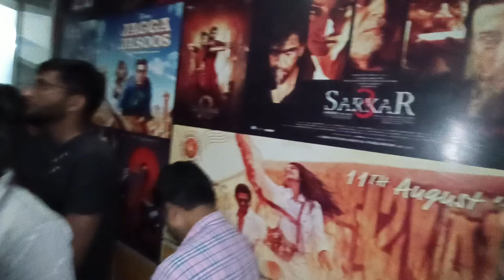Jawan full movie review/Housefull जवान देख कर मजा ही आ गया/सारा जवान का खोला खून||हॉल में मची खलबली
Jawan full movie review poster/ जवान देख कर मजा ही आ गया/ सारा जवान का खोला खून||हॉल में मची खलबली|
Gadar vs OMG movie review in Ranchi jharkhand
gadar2 omg2
full movieomg2
झारखंडी लोग कैसे करते है मॉडलिंग || मेघालय नेपाल मणिपुर से आए रांची। मॉडलिंग करने आदिवासी style में|
bollywood जैसा लगाया गया चमकीला लाइट||रंगारंग कार्यक्रम के साथ हुआ समाप्त आदिवासी मेला||ranchi mela#adiwasimela ranchimela # adiwashi Mela jail more
Ranchi के जेल पार्क में लगा आदिवासी मेला || झारखंड के संस्कृति, डांस और आदिवासी से जुड़ी कुछ रोचक ||
sammelan
mela ranchi# mela ranchi 2022
# mela 2023

Mahuaa ka fool mahuaa ke fayda
Jharkhand vlog
Jamshedpur vlog
Village vlog
Village food
Village life style
Indian village
Village cooking
Nitish and cuisine
jharkhand food
Love marriage cute couple video
e 4 sal bad
Love marriage
Love status
Sunil audiva vloasLove marriage 2022
Sunil gudiya vlogs
Sunil gudiya
Mithun kajal
Nandini
Mampi.rahul
Vijay riya vlogs
Vijay riya
Couple love status
Couple kiss
Sweet couple
Couple vlog
Funny couple
Cute couple
Couple vlogger
Couple vlog video
Couple vlogger
Couple video
Vlog
New vlog video
Vlog vide0
Daily vlogger
Daily vlogs India
Daily vlogs
Hindi vlogs
How to make daily vlogs
Husband wife vlogy
Mahuaa
Mahuaa billu
Jharkhand vlog
Jamshedpur

and thanks for supporting me।

johar jharkhand